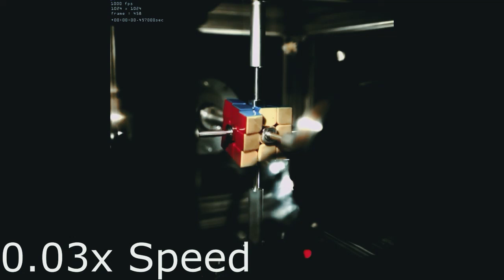Fastest Rubik's cube solve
Rubik's Cube is a 3-D combination puzzle invented in 1974 by Hungarian sculptor and professor of architecture Ernő Rubik